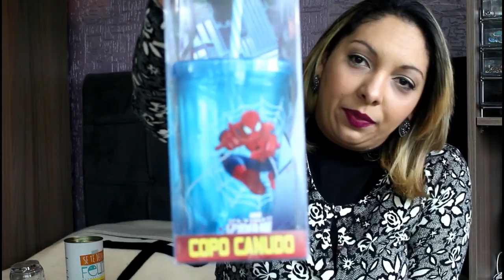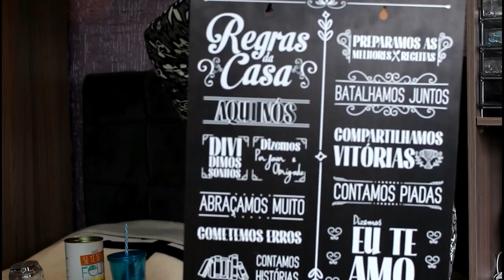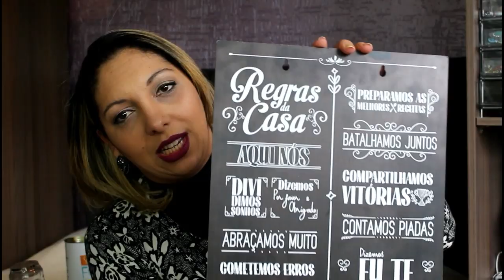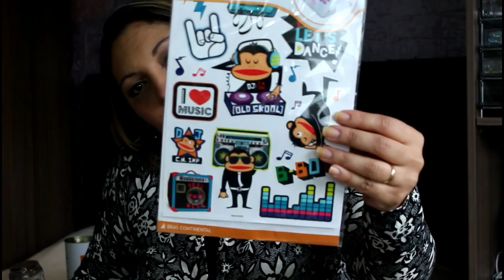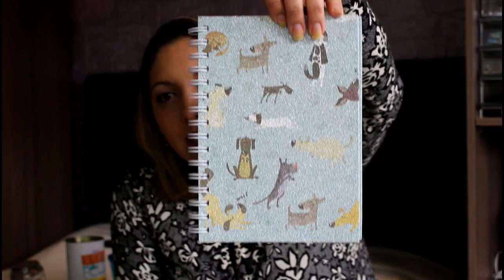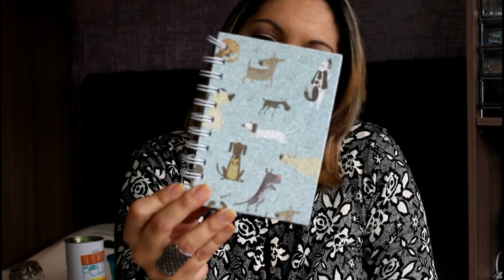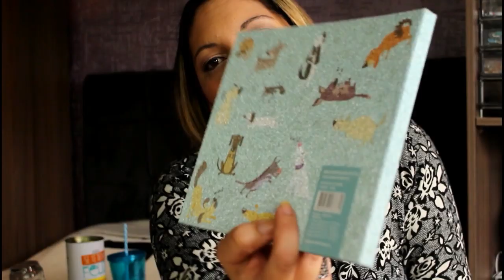🛍 Comprinhas fofas na feira de decoração - Por Vaidade não tem idade By Camilla Almeida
Oi meus amoressss hoje em vim com um vídeo que vocês amam, comprinhas de decorações fofinhas na feira de decoração.
Vem comigo em mais essa lindeza.